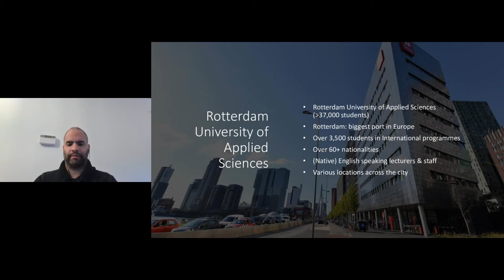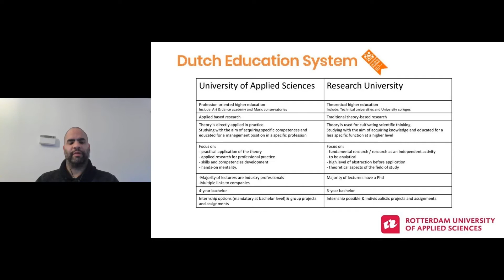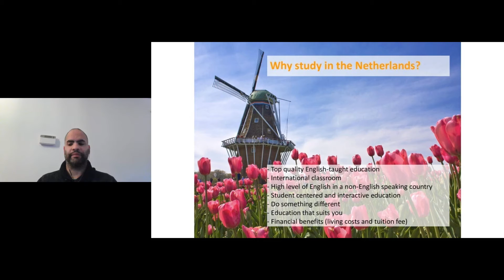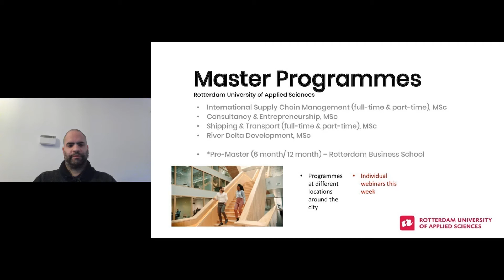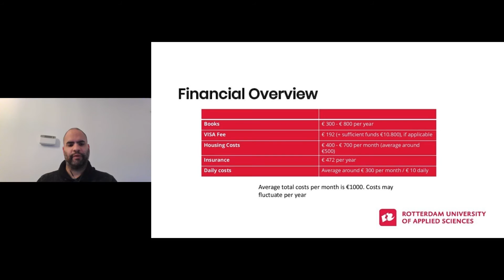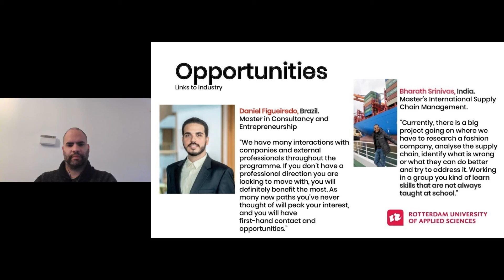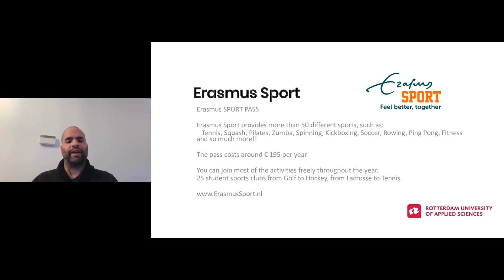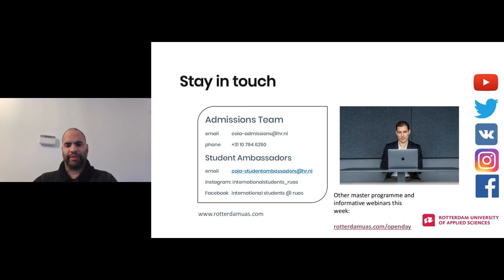Why study a Master at RUAS?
Would you like to know more about the opportunities Rotterdam University of Applied Sciences has to offer?

Nick Brightwell, Recruitment Officer at CoIA will share some interesting information about the university and mention how our masters will help you develop your future business career.